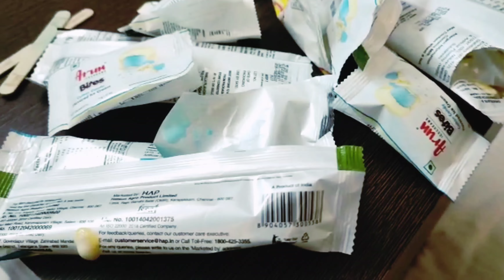BANGALORE VLOG | MEETING MY FRIENDS | FOOD VLOG | SONALI NAIK